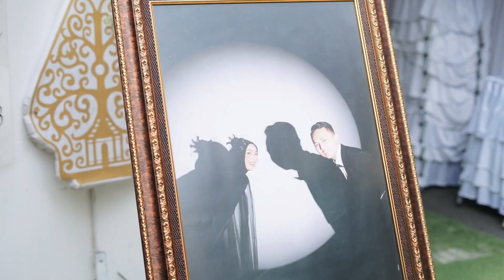Vemedia Pictures | Teaser Siraman Putri & Wahyu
Wedding Teaser Devinda & Fidyan
Photo & Cinematic @vemediapictures
Makeup by MUA @fauziahfatma
Bulu mata by @ellashes.pro